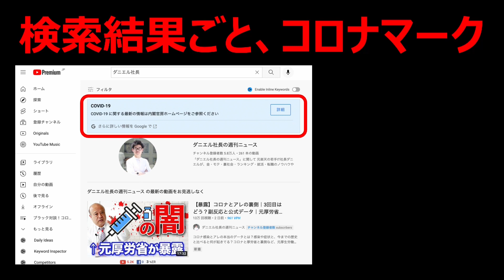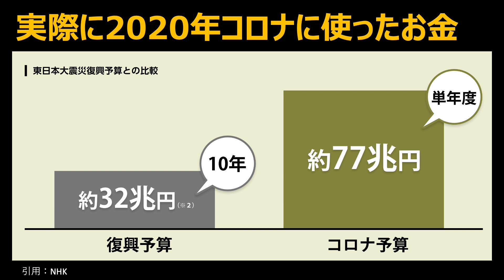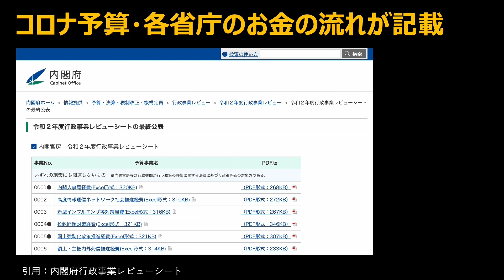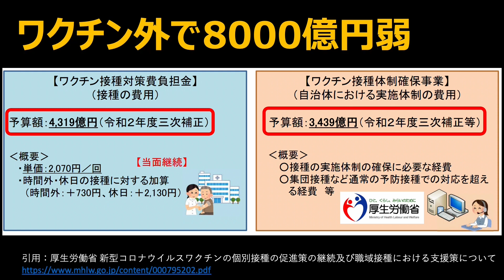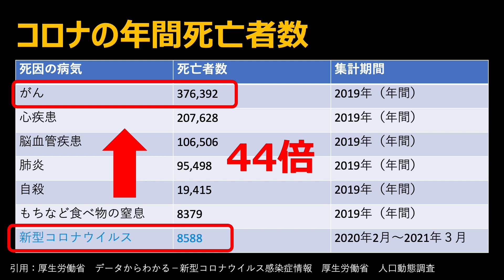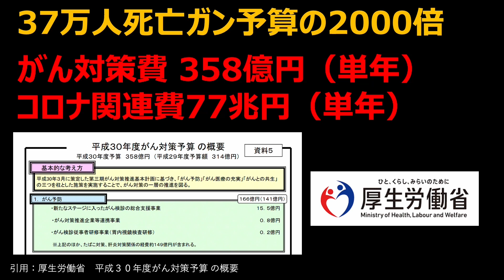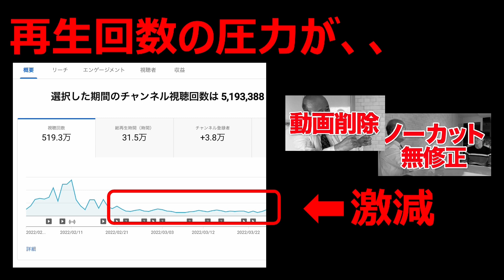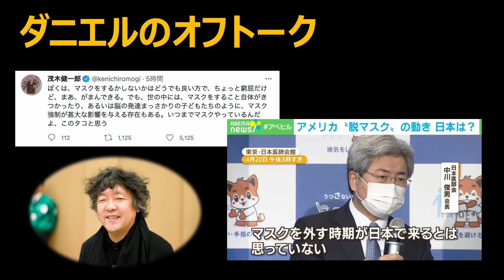【消されそうです・・】コロナと国の暴露｜今後について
コロナと厚労省裏側対談、元厚生労働省キャリア官僚の中村さんシリーズについて、現状と今後の動画予定についてお話ししました。

けっこうYouTubeに目をつけられていて消されそうです、、、。

中村 健二さん　医学博士・がんサポート Dr.代表
元厚生労働省（キャリア官僚）慶應義塾大学・エール大学 医学博士取得

1958年生まれ／ビルマ国ラングーン市生まれ／慶應義塾大学医学部 卒業
ビルマ国出生、千葉県柏市出身。
開成高校から慶応義塾大学医学部、米国エール大学医学部大学院で公衆衛生学修士、慶応義塾大学で医学博士を取得。
25年間、厚生労働省技官（キャリア官僚）として臨床、研究、法制度の各面からがん治療にかかわる。
日本癌治療学会から感謝状。平成26年4月一般社団法人がん治療設計の窓口（事務局長）。令和元年3月新しいがん治療の時代転換へ向け「がんサポートDr」創設。
行政官の経歴に加え、現在まで免疫細胞療法、粒子線治療、遺伝子治療など先端医療、自由診療の現場を踏みながら患者・家族の不安や疑問に応え、納得と希望への相談を重ねる。
日本精神分析学会、日本統合医療学会、日本未病システム学会、日本ホメオパシー医学会、日本集団精神療法学会、温熱療法協会、がん難病サポート協会、ホルミシス臨床研究会、日本ニュートリション協会、日本アロマ環境協会所属。

※動画に関しての注意事項
この動画は、YouTubeコンテンツポリシーに基づき制作しています。↓↓↓
個人の憶測や発言を鵜呑みにせず、公衆衛生当局（厚生労働省）や世界保健機関（WHO）の情報を基に、処置、予防、診断、感染、をしていきましょう。

〜参考・データ引用〜
※動画内の新型コロナウイルスに関しては、厚生労働省・内閣官房等の一時データを引用しています。

内閣官房　新型コロナウイルス感染症対策

新型コロナウイルス感染症対策　各種データ

首相官邸　新型コロナワクチンについて

データからわかる新型コロナウイルス（厚生労働省）

新型コロナワクチンの初回接種後の健康状況調査

第78回厚生科学審議会予防接種・ワクチン分科会副反応検討部会、令和４年度第１回薬事・食品衛生審議会薬事分科会医薬品等安全対策部会安全対策調査会（合同開催）　資料

首相官邸　新型コロナワクチンについて　接種状況

○「ダニエル社長の週刊ニュース」に関して
元楽天の若手IT社長ダニエルが、裏社会と人の本音に迫る、特ダネニュースをお届けするチャンネルです。

ガチ速仕事術（ぱる出版）

これからの集客はYouTubeが9割（青春出版）

■ダニエルの執筆コラム

2015年楽天に新卒入社、楽天市場全体のビジュアルを統括するWebプロデューサー・ディレクターとして、数々のヒット企画に参画する。
2016年「楽天市場 MVP 賞」を受賞。
2017年からは、国内最大級の流通額を誇る「楽天スーパーSALE」の総合プロデューサーに当時最年少で就任。
2018年、株式会社ダニエルズアークを設立し、代表に就任。